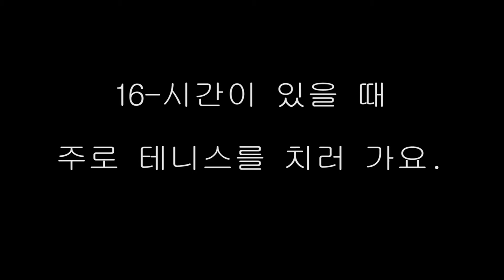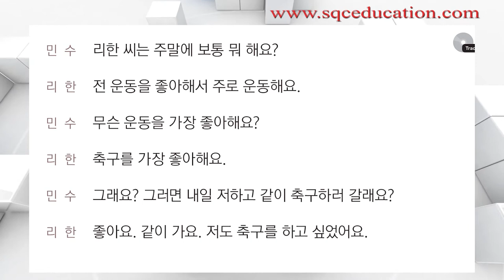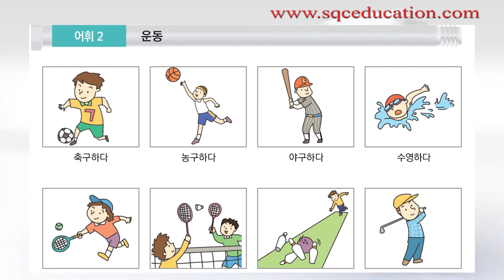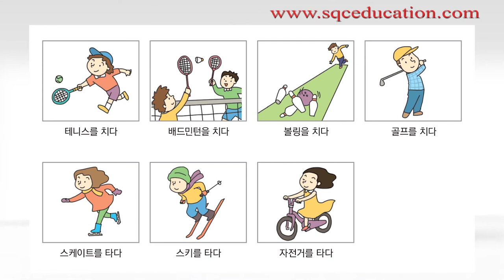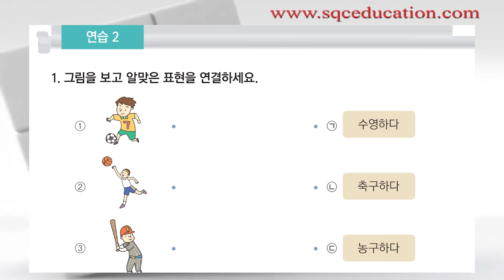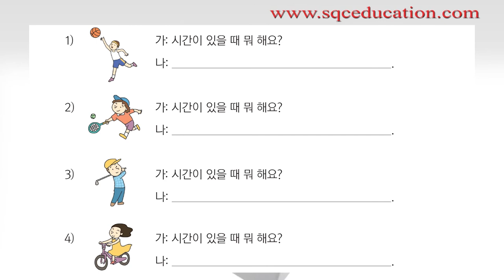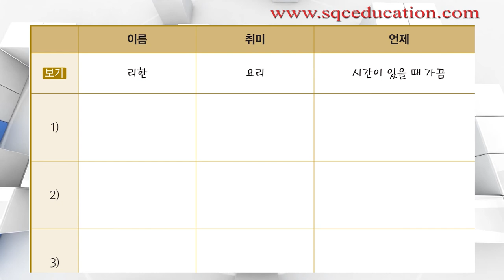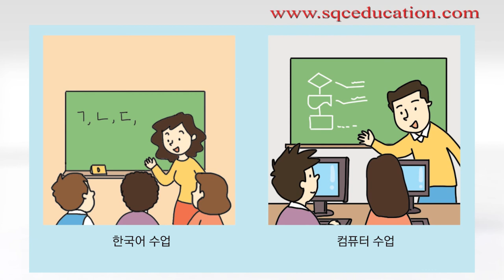LESSON-16. (II) 시간이 있을 때 주로 테니스를 치러 가요. by - बज्रकुमार राई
Study EPS-TOPIK Korean Language with Bajra Rai